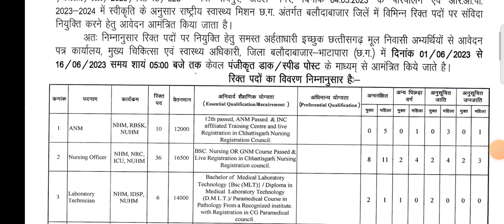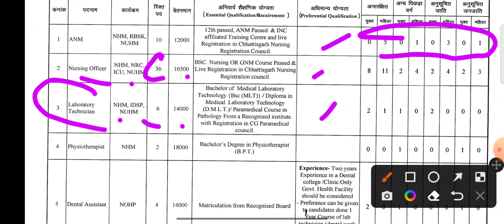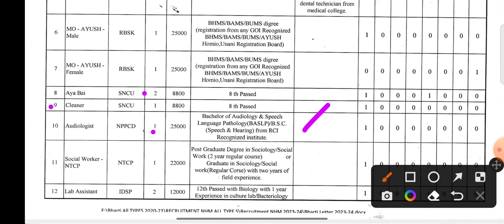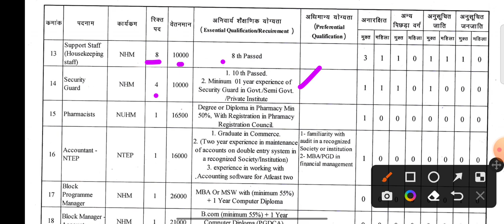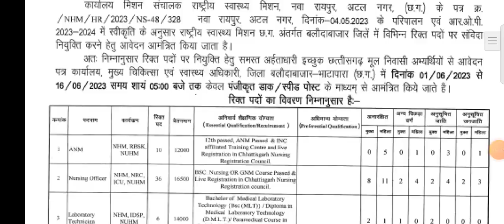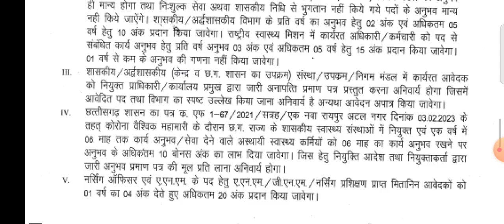C.G.कोविड अनुभवी 10 number Health department Recruitment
AIIMS Bhopal
AIIMS Bhubaneswar
 AIIMS Jodhpur
AIIMS raipur chhattisgarh
AIIMS all India previous year question paper and answer examination recruitment from AIIMS India all states
all Indian institute of medical sciences recruitment from all India recruitment vacancy questions paper previous year question paper all information about AIIMS in india
State/UTPhaseAIIMS GorakhpurGorakhpurUttar PradeshOperationalAIIMS KalyaniKalyaniWest BengalOperationalAIIMS KamrupChangsariAssamPhase VAIIMS JammuVijay PurJammu and KashmirOperationalAIIMS KashmirAwantiporaJammu and KashmirPhase VAIIMS BhatindaBhatindaPunjabOperationalAIIMS BilaspurBilaspurHimachal PradeshPhase VAIIMS MaduraiMaduraiTamil NaduPhase VAIIMS BiharDarbhangaBiharFunctionalAIIMS DeogharDeogharJharkhandOperationalAIIMS GujaratRajkotGujaratPartially FunctionalAIIMS HyderabadHyderabad
associate professor assistant professor AIIMS raipur AIIMS devghar aiims raeberli AIIMS delhi Norcet PGMIR AIIMS patna AIIMS
aiimsdeoghar.edu.in
 – 1 पद
Broad Speciality Departments- 58
Super Speciality Departments-118
Total 600post nursing officer recruitment Uttar Pradesh medical sciences recruitment nursing officer Exam soon bsc gnm msc post basic bsc nursing recruitment candidate apply all india all states candidate apply in uttar Pradesh medical sciences recruitment of nursing officer by vees nursing lectures and jobs chhattisgarh national health mission raipur chhattisgarh NHM recruitment
nursing officers
staff nurse
ICU nurse
lab technician
lab assistant
HWC sangwari
block data manager
psychiatry nursing officer etc all recruitment from chhattisgarh raipur National health mission raipur chhattisgarh by vees nursing lectures and jobs
Gnm Anm Research scientist research assistant technician data entry operator all recruitment permanent post andman nikobar government recruitment all India candidate apply all states apply now by vees nursing lectures and jobs link👉icmr.inc.in recruitment for medical College hospital MD Ms doctor recruitment with High pakage of salary fresher also apply Bsc msc BE btch mtch diploma graduated all diploma certificate course recruitment cooms psychiatrist psychiatric nurse nursing officer lab technician lab assistant pharmacist ot technician health wellness centers sangwari recruitment by vees nursing lectures and jobs Health workers female ward aya 4th class workers raipur ayurvedic centre recruitment by vees nursing lectures and jobs recruitment bsc nursing recruitment gnm nursing recruitment general medical staff recruitment by vees nursing lectures and jobsnursing officer Anm male health workers lab technician medical staff recruitment by vees nursing lectures and jobs recruitment for nursing officer recruitment medical officer recruitment by vees nursing lectures and jobs nursing officer recruitment pharmacist recruitment lab technician pharmacist lab attendant all India medical sciences delhi AIIMS Recruitment
lab technician ot technician pharmacist radiographer odiometrist assistant technician both all India candidate can apply
nursing exam time table
gnm nursing Exam date
Post basic bsc nursing exam date
msc nursing exam date
by vees nursing lectures and jobs Bsc nursing recruitment gnm nursing recruitment msc nursing recruitment medical officer recruitment chhattisgarh medical nu